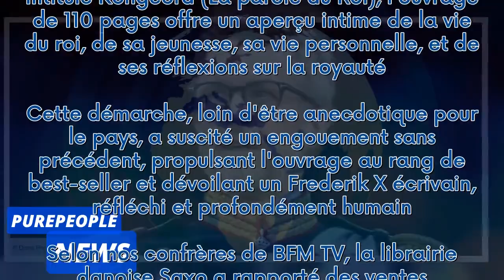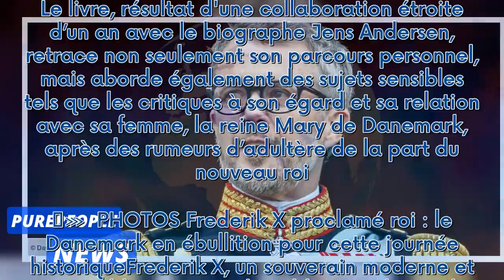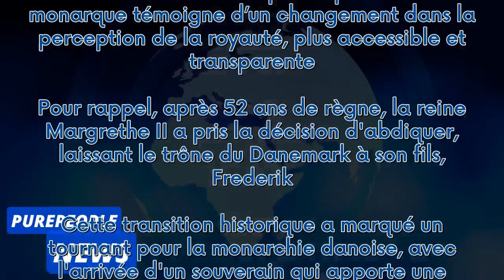Frederik X de Danemark : le nouveau roi se pique d’écriture… et fait un malheur !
Frederik X, le nouveau roi du Danemark a pris tout le monde de court en annonçant la publication de ses mémoires intitulées Kongeord, trois jours seulement après son accession au trône le 14 janvier dernier. Et l’ouvrage fait déjà un malheur en librairies    L'ascension de Frederik X au trône danois le 14 janvier dernier a été marquée par un événement peu commun dans l'histoire des monarchies : la publication de ses mémoires personnelles, seulement trois jours après. Intitulé Kongeord (La parol...